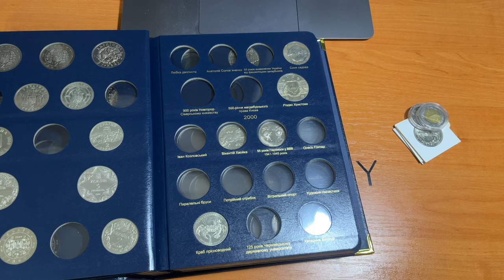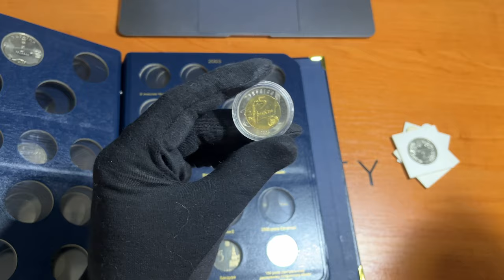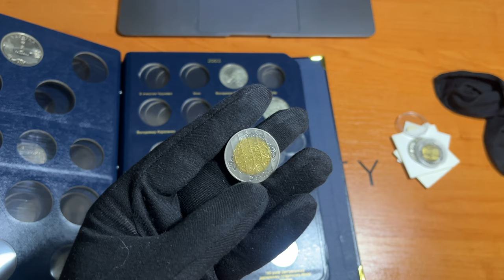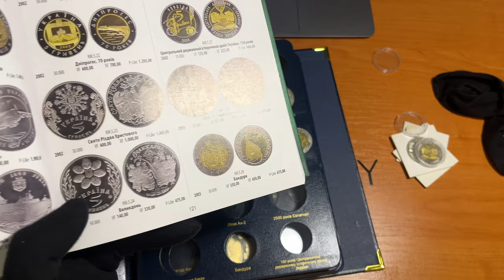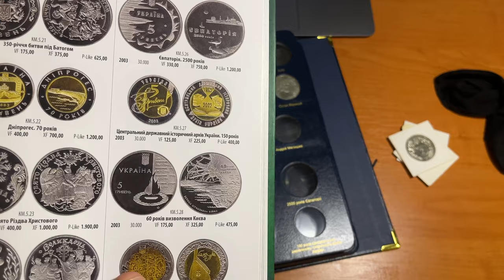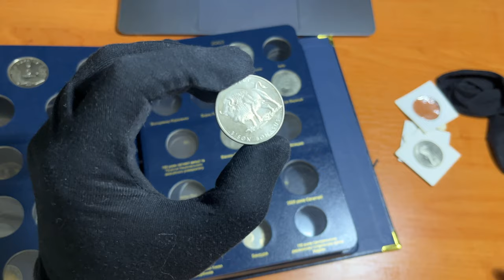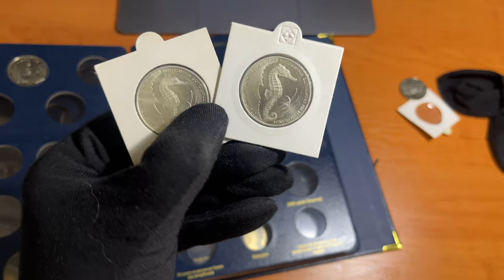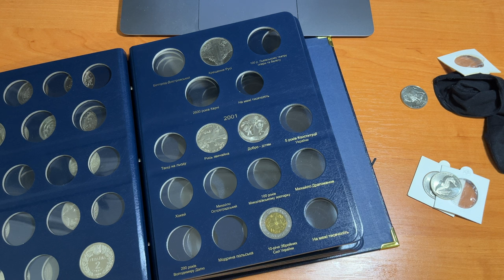Найбільш цінні ювилейні монети України: ти не повіриш своїм очам!❗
В Відео покажу вам нові монети України для своєі колекціі.